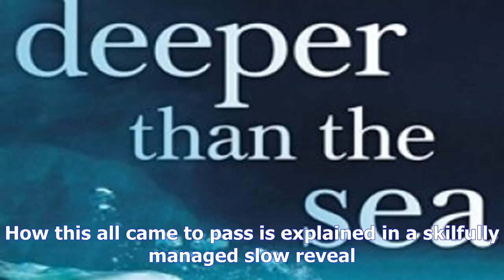Deeper than the sea review: nelika mcdonald's novel of emotional complexities